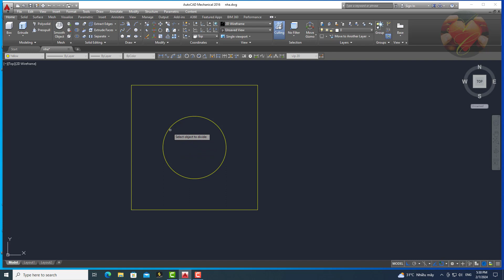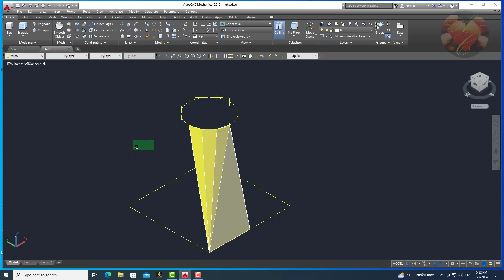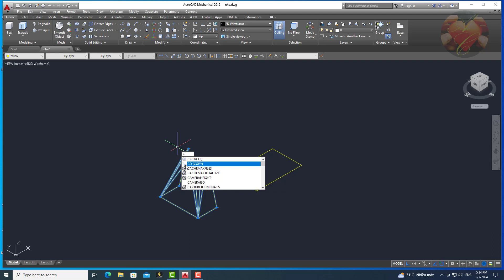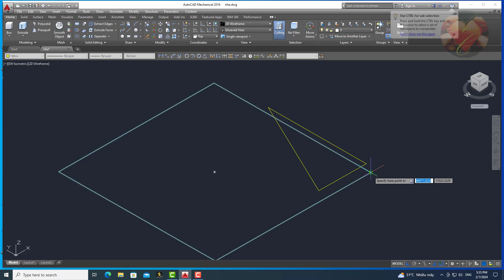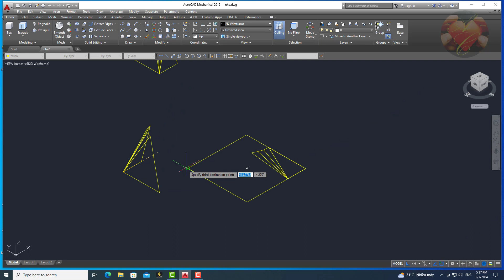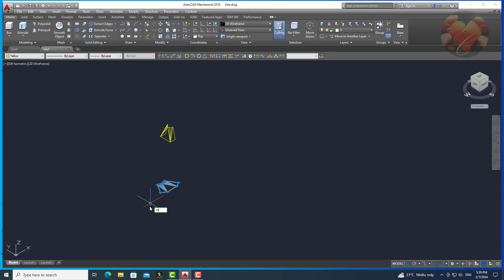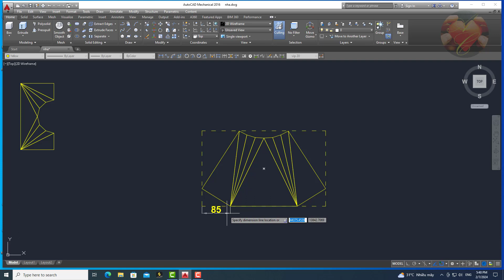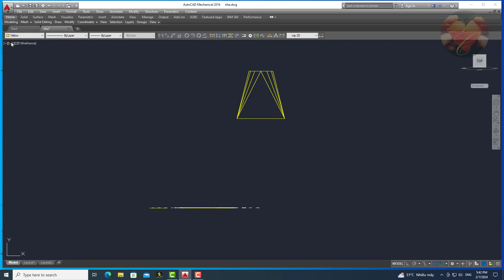TUYỆT KỸ KHAI TRIỂN